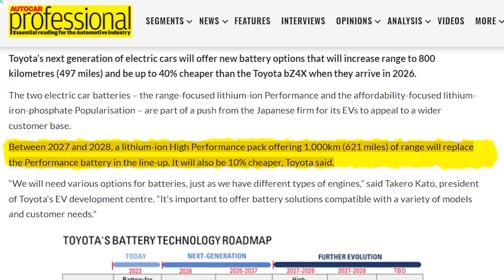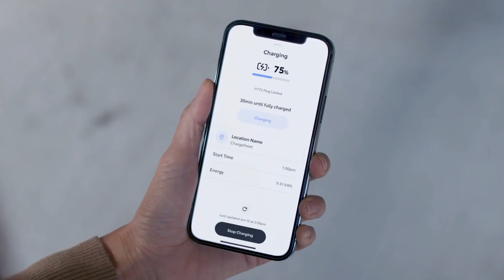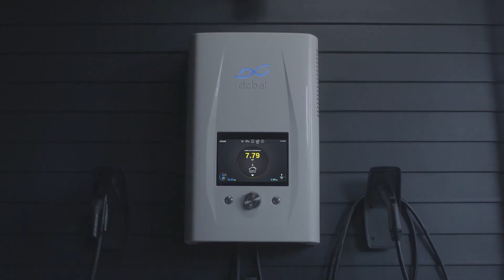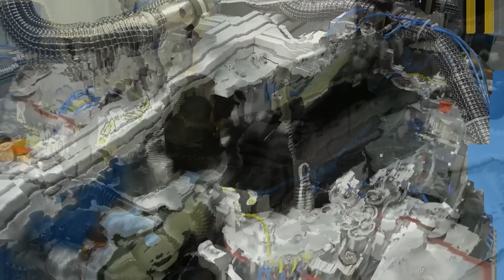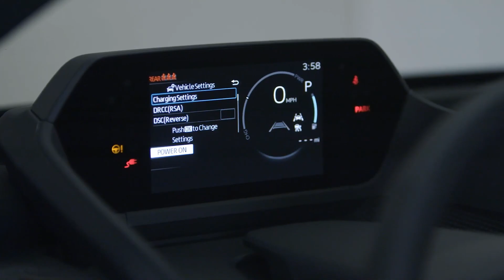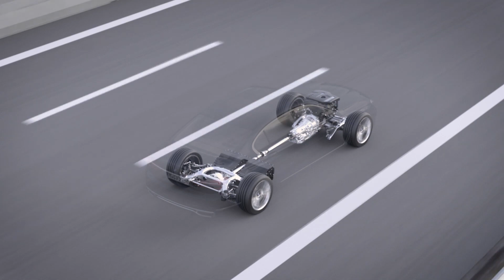TOYOTA's Solid State Battery Technology Sends Shockwaves Through Industry (100 km/621 Miles)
HUGE NEWS! TOYOTA's Solid State Battery Technology Sends Shockwaves Through Industry!

Can Toyota Achieve 621 Miles Range by 2027? A Deep Dive!

Unveiling the mystery: Can Toyota's bold vision for solid-state batteries redefine the electric vehicle landscape, or will it fade away as an ambitious dream? Join us as we delve into Toyota's electrifying journey and what it means for the future of automotive innovation!

☕️ Do you like this video and want more videos like this?